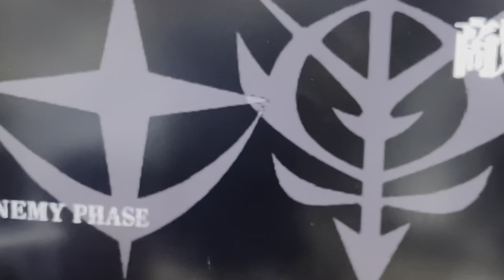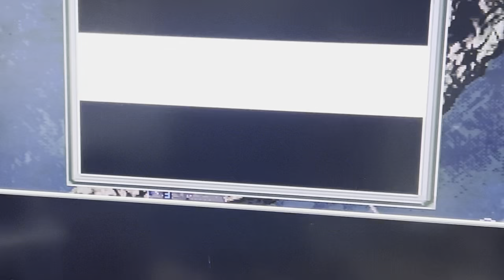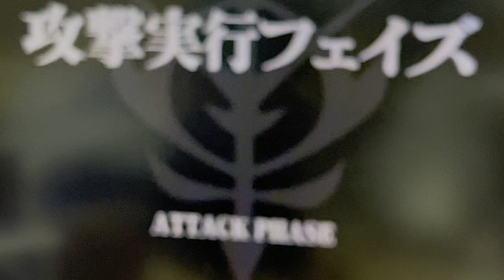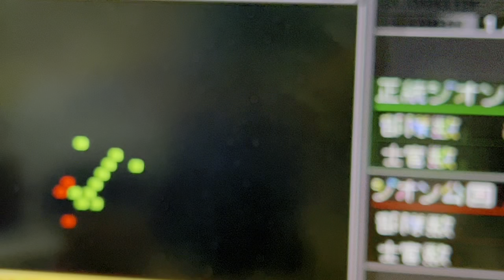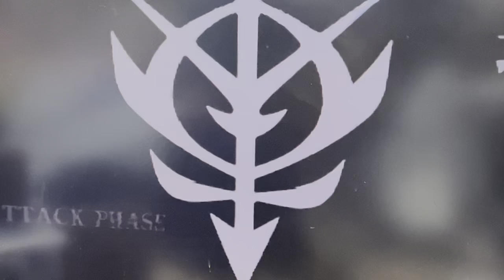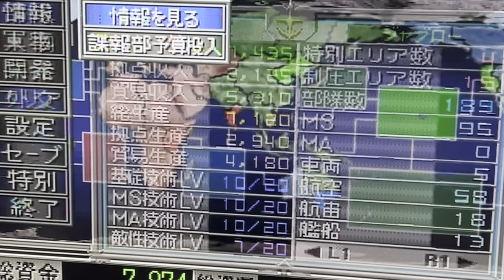正統ジオン編 プレイ中！